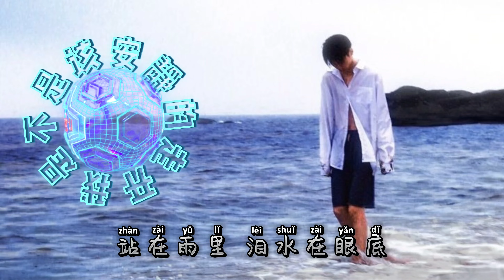半嘎兄弟 [我是不是该安静的走开]4k video